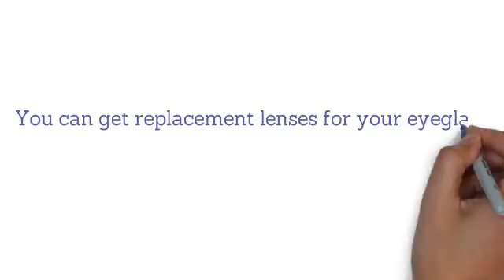lens replacement online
Looking for a better way to get lens replacement online for your eyeglasses? Skip the optometrist and visit Lensabl. Lensabl is the leading online lens replacement solution. They offer fast, affordable, and reliable online lens replacement services that will help you see better. today to learn more about their online lens replacement solutions and place your order. You can get replacement lenses for your eyeglass and sunglass frames.